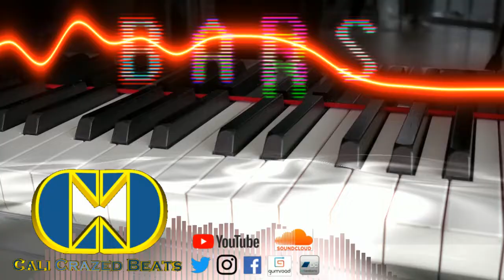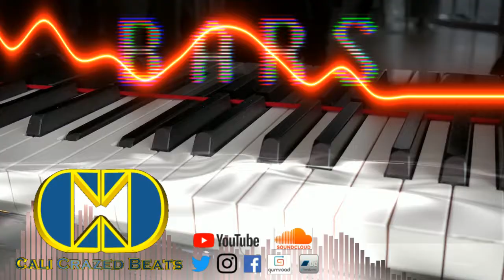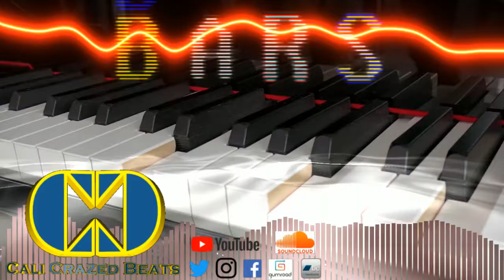Bars | Hip Hop Piano Instrumental | Dbm 89 BPM